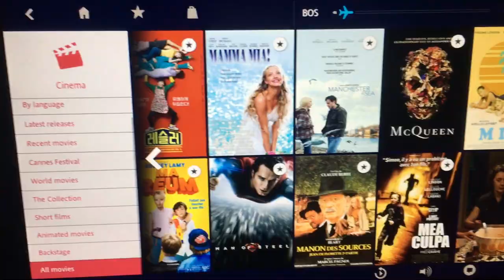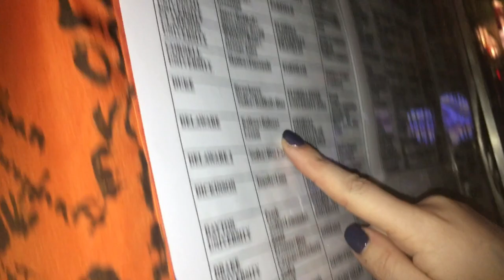my first week in italy!